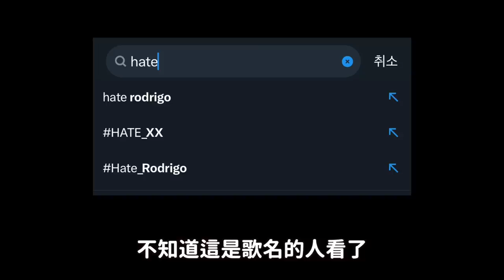崔叡娜新歌MV不到兩天就遭下架的理由/MAMAMOO華莎被爆戀愛5年｜DenQ